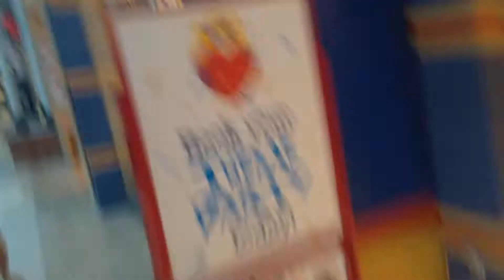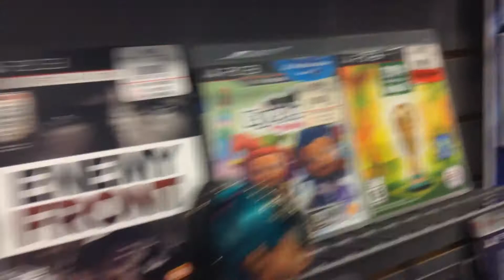Cleo & Jane go to the Mall-Monster High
This is a video where Cleo de Nile and Jane Boolittle go to the mall.
Sorry if it's kind of shakey.,,